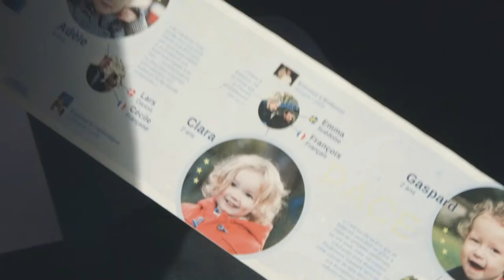Regards sur l'exposition "Union[s] européennes, ambassadeurs de demain"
Frédéric de La Mure a photographié 22 familles pour réaliser son exposition "Union[s] européennes, ambassadeurs de demain"
Il retrouve la première famille rencontrée pour un entretien émouvant, lors duquel ils seront les premiers à découvrir la fresque qui sera exposée dans le couloir du métro de la gare Montparnasse à partir du 6 juillet 2017.

Instragram : @francediplo